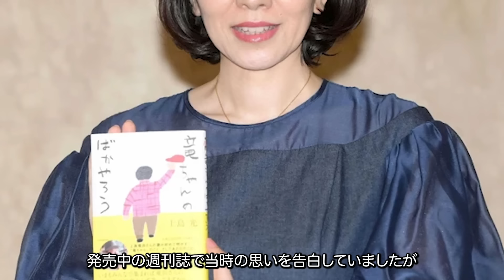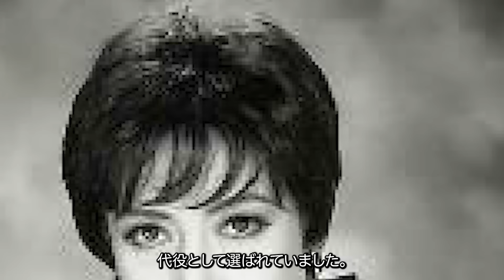愛する人が突然死した女性芸能人・有名人１３選【※夫・恋人・彼氏】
昭和の時代に活躍した芸能人・有名人達...

今回は、愛する人が突然死した女性芸能人・有名人１３選を紹介します。